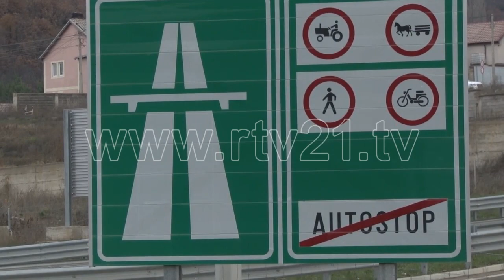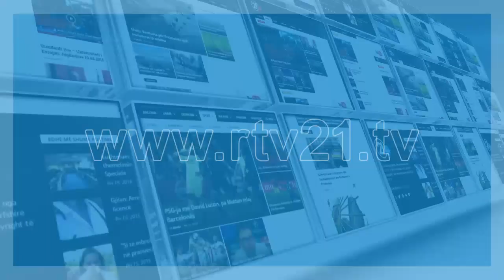INVESTIMET E INSFRASTRUKTURES 2019 NE KOSOVE 01 01 2020